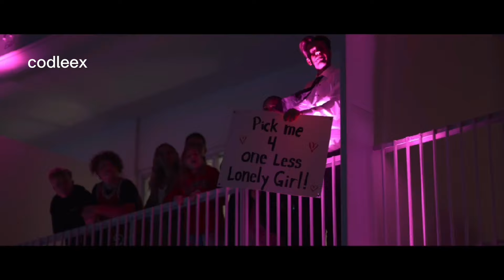Justin Bieber - All Around Me live (Amazon Our World)